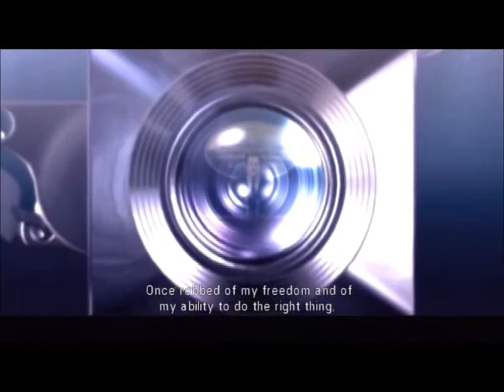S.A.S.N Network News-President Harling's Speech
Our news team and the OBC teamed up to film our President Vincent Harling of the Osean Federation standing next to the Prime Minister Nikanor Head of Relations for Yuktobania promoting a peace between two countries attacking the Belkan Government for aggression.